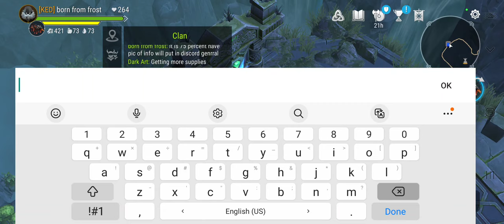frostborn: clan boss attempt.